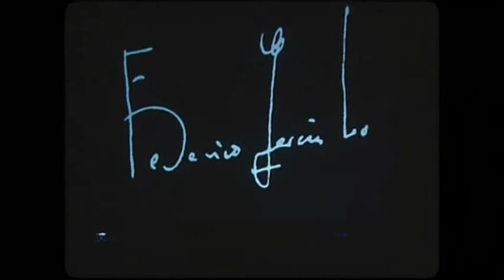Bailando a Lorca Ballet Flamenco María Carrasco